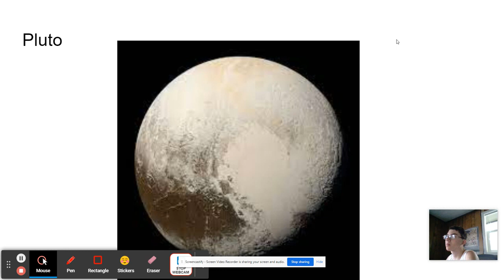The Planets run through brief